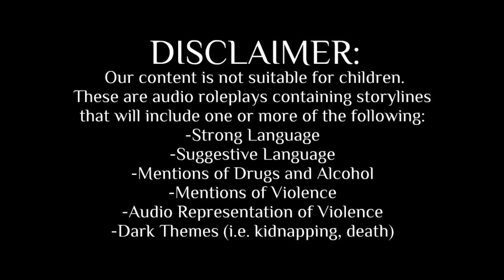MF4A FM4A Yandere Twin Radio Hosts Are Back On Air // Alec and Ellie Audio Roleplay [ASMR]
Alec and Ellie, the hosts of a late-night mystery radio show, begin their night as usual when they receive a shocking letter from the listener (whose alias is Night Anon, nicknamed Nonnie by the twins).

Pronouns/Petnames Used: They/Them/"Nonnie" aka Night Anon

Script: Discord Member Maj

Raw Editing: Emmary/Easton
Sound Effects: Easton

Thumbnail: Discord Member SilentAnon

Personal Mail Box (Return Address Required):
13089 Peyton Dr. Suite C #196

Amazon Wishlist
Amazon Work List